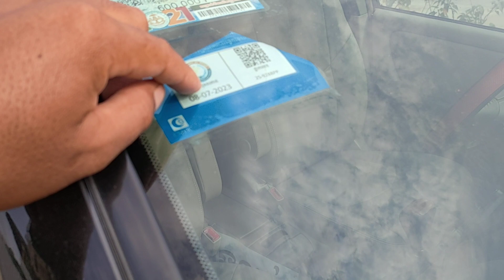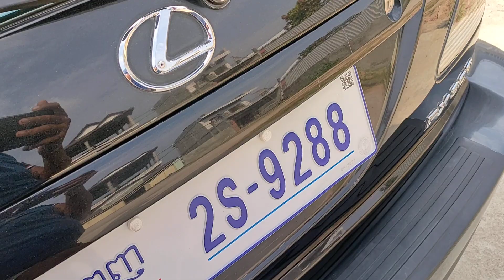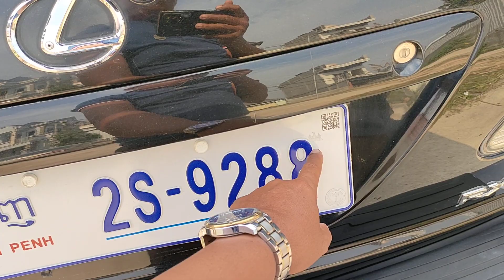ឡានលក់ធូថ្លៃ Lexus RX300ឆ្នាំ02ឡានថ្មីណាស់លក់12500$ចចា070797259/017973395/0975044486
ឡានលក់ធូរៗធានាឡានថ្មីស្អាត ឯកសារគ្រប់
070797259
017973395